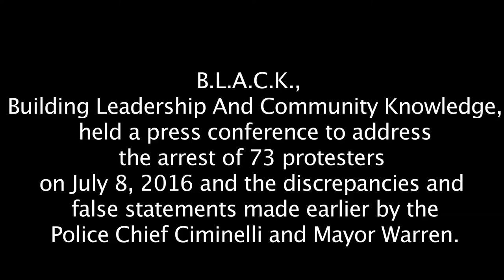B.L.A.C.K. Press Conference Addressing Arrest of 73 Peaceful Protesters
Building Leadership And Community Knowledge, known as B.L.A.C.K, held a press conference to address the arrest of 73 protesters  on
July 8, 2016 and the discrepancies and false statements made earlier by Police Chief Ciminelli and Mayor Warren.  B.L.A.C.K. also announced a list of demands regarding the aftermath of the protest and the changes needed for police accountability and justice.